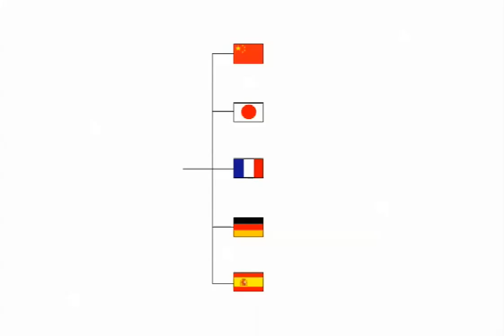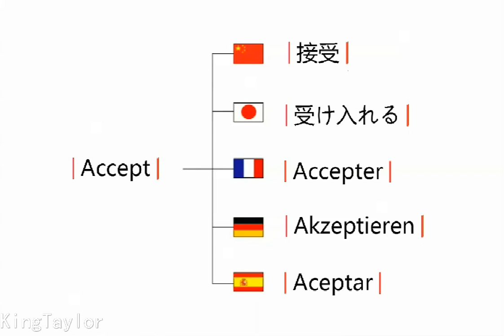How to say Accept in German，French，Japanese，Chinese and Spanish